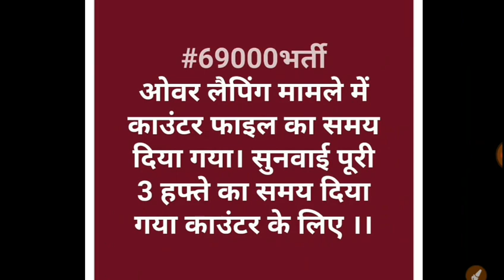69000 overlapping HC sunvai ka saar,69000 shikshak bharti latest news today,super tet news today,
69000 overlapping HC sunvai ka saar,69000 shikshak bharti latest news today,super tet news today,